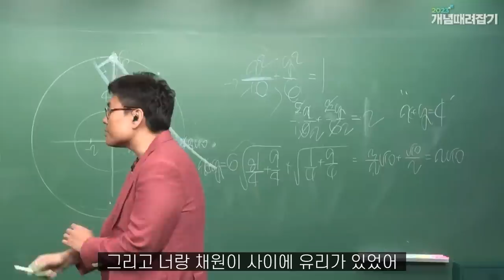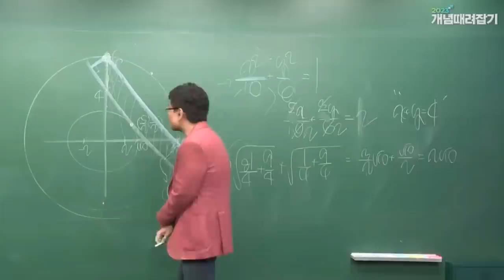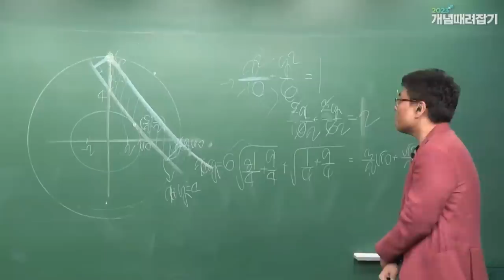생선님 기빨려...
영상제보 : 댓글에 제보라고 적고 좌표 남겨주세요!